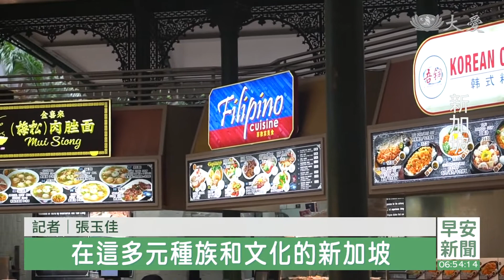攜手餐館推動十天蔬食 累積2200餐善效應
另一種善效應，就從餐桌開始，新加坡慈濟志工，跟餐館合作推廣素食，短短10天，募集到2千2百餐蔬食。

記者 張玉佳：「在這多元種族和文化的新加坡，自然少不了各式各樣的美食，其中蔬食料理也因為越來越多樣化，而更能被大眾所接受，您是否也嘗試過呢。」

為推廣蔬食，新加坡慈濟南區志工與蔬食餐館合作，推動10天的蔬食便當活動。

慈濟志工 林淑菓：「這一次是要好吃又健康的，邀約這些沒有吃素的人來試試看，就是希望他們透過這樣品嘗，(發現)素食其實不只是，炒米粉這麼簡單 其實可以多姿多采。」

綠之天地餐館業者 胡宏愷：「每天都會不一樣 都會有一個青菜，一種菇類或豆腐類這樣子，我們以這樣來配搭，餐餐把顏色弄得比較精彩，看起來比較有食欲 好看也好吃。」

色香味俱全的無肉料理便當，兩個梯次共吸引188人參與，親身體驗蔬食的美妙之處。

民眾 王美妹：「起初第一天吃了 覺得飯比較硬，我就想還要吃到十天 哇，吃第二天 第三天，覺得還不錯 也吃得飽。」

民眾 汪麗晶：「(這是妳第一次吃素食嗎) 對啊，這個很像你沒有在吃齋的感覺，真的看了不錯吃，都滿適合大眾的口味。」

民眾 黃雪琴：「以健康為出發點，畢竟現在天災人禍那麼多，然後也是環保。」

一份份便當打開了蔬食新世界，期許更多人加入蔬食行列，讓吃素成為一股潮流。

張玉佳 戴小慶  新加坡報導